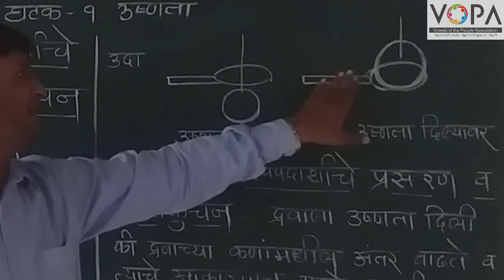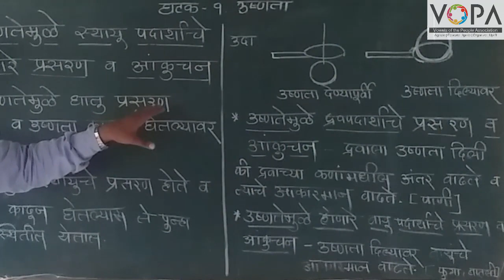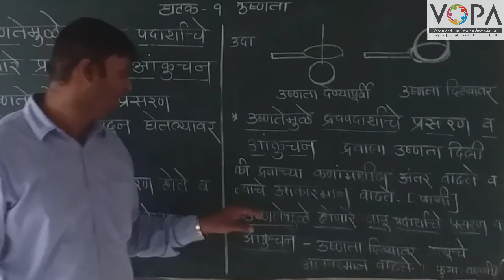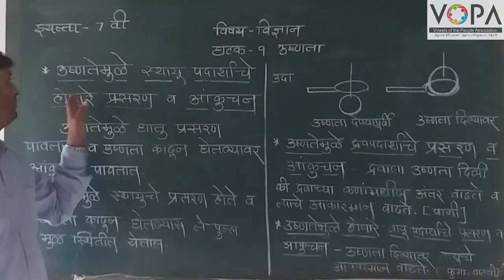7th | विज्ञान | उष्णता | V3 | V-School